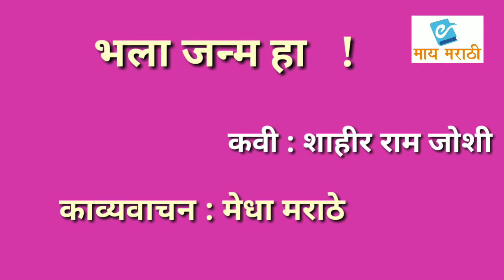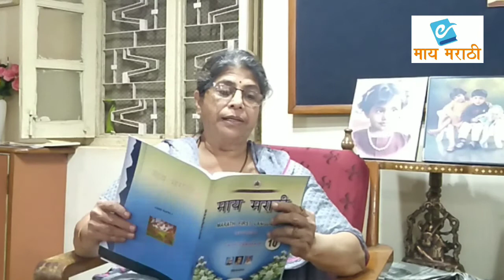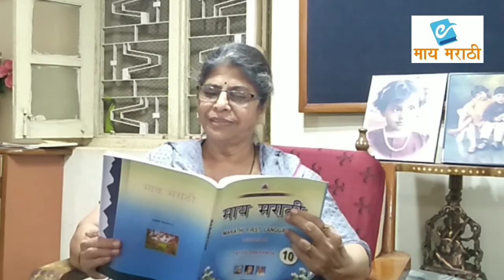KAVYAVACHAN काव्यवाचन भला जन्म हा...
कर्नाटकातील मराठी माध्यमाच्या इयत्ता दहावीसाठीच्या प्रथम भाषा माय मराठी या पुस्तकातील पद्य विभागातील भला जन्म हाचे काव्यवाचन.